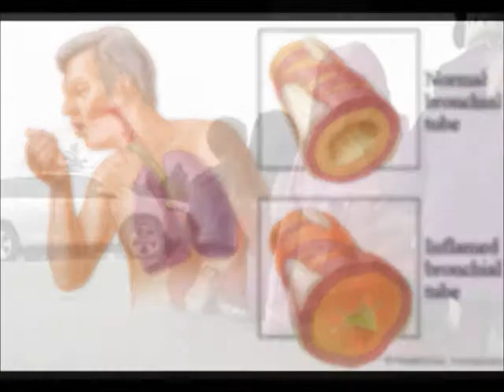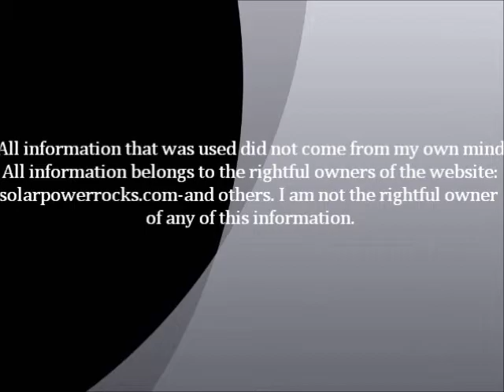Elijah Oliver's M A D Project